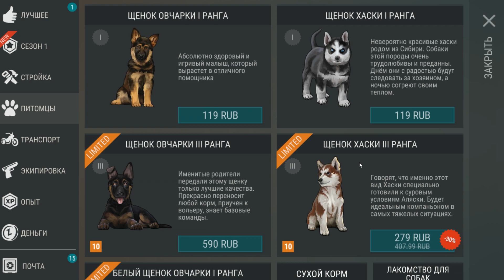БЕНЗОБАК ИЗ БУНКЕРА АЛЬФА - СЕЗОН 1 - Last Day On Earth Survival #2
Продолжаем выживание в мобильной игре Last Day On Earth Survival, сегодня будем проходить задания Первого Сезона, а так же отправимся в Бункер Альфа и получим Бензобак от Чоппера.